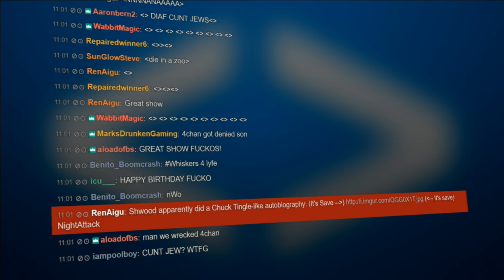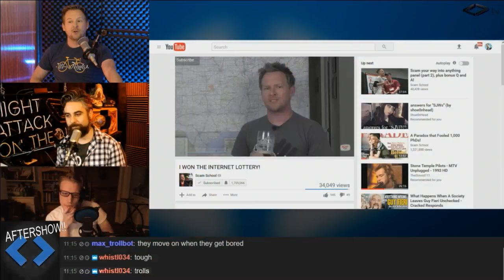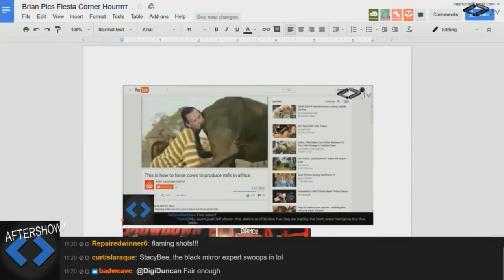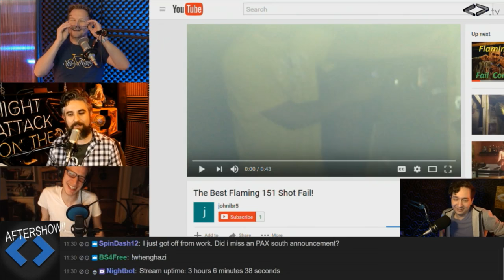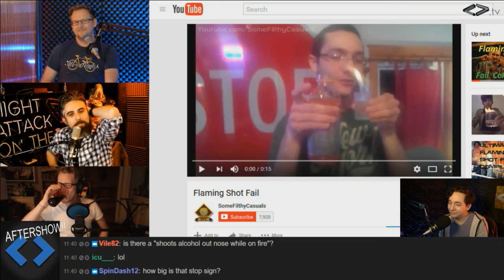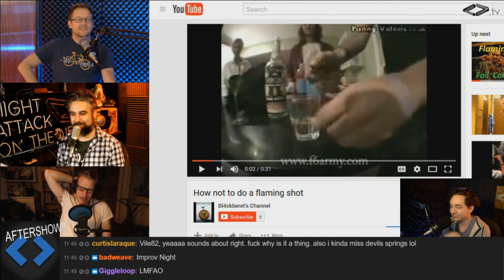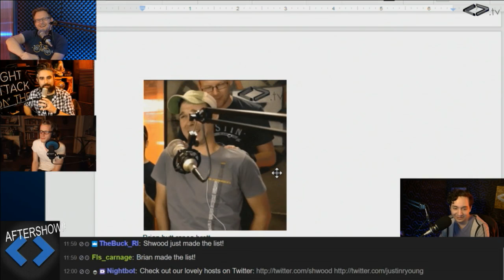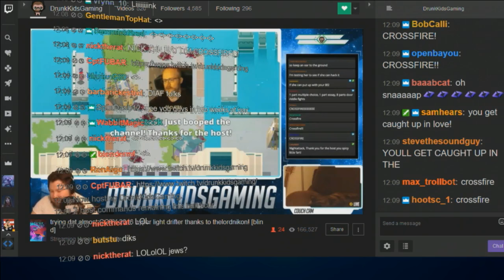Night Attack #152: Aftershow